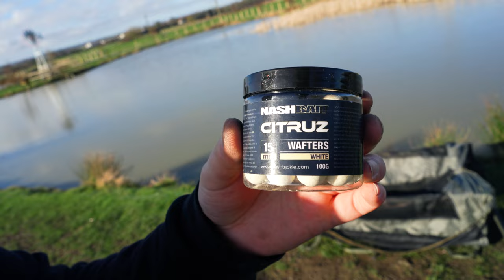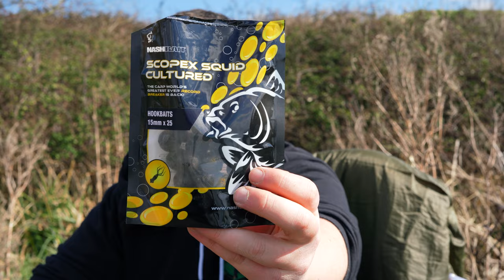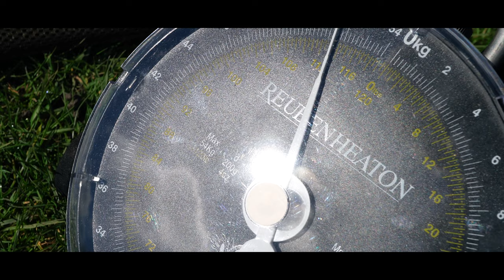Carp Fishing In Spring---- First Fish Of 2021!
Keeping It Local First Fish Of 2021!

In this vlog, Ian Baker keeps it local and heads back to his roots to his local fishery, Willow Angling Centre, located in Teynham Kent. He spent a good 8 or 9 hours plugging away trying to get his first carp of 2021 on a new laker for him.

✅ Summit Tackle D-Bit Bankstick

Fortis Polaroid Glasses - Wraps Switch (Photochromic Lenses that change in UV light)

Sony Full Frame E-Mount Lens SEL2860